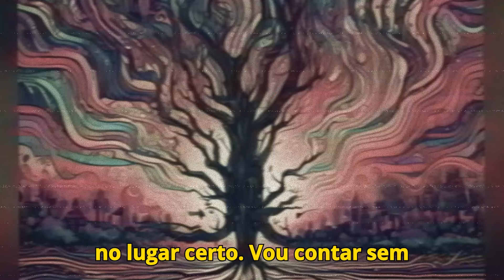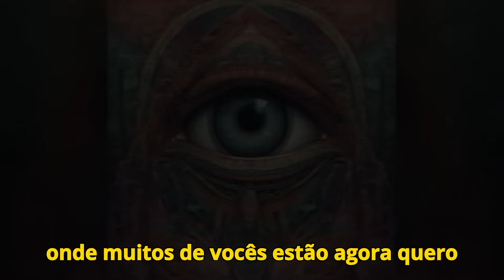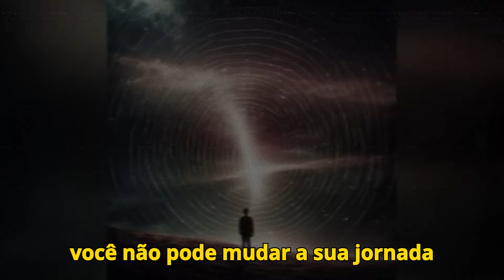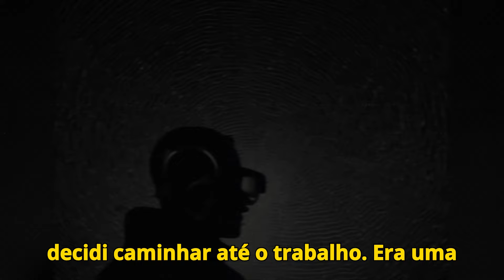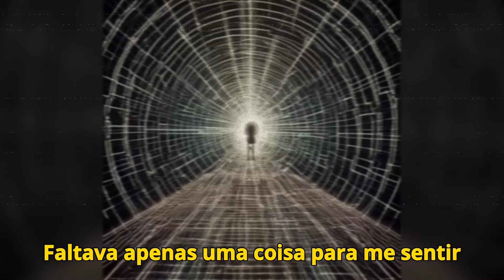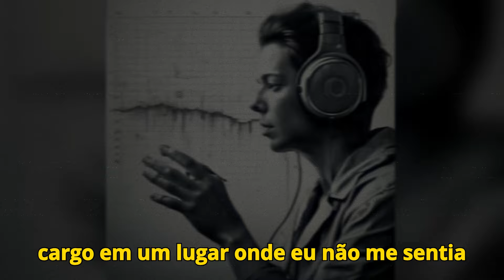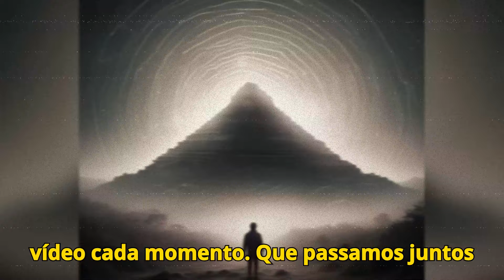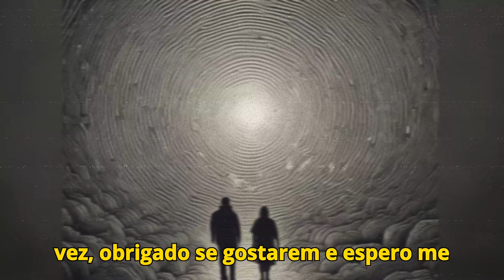Encontre a FREQUÊNCIA pra VOCÊ conquistar TUDO o que deseja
Este vídeo conta a história de um de nossos iniciados que foi capaz de transformar sua realidade utilizando a lei da vibração. Ao encontrar sua frequência, você também será capaz de transformar a realidade ao seu redor e obter uma vida mais significativa e feliz.

Capítulos:
00:00 Introdução
02:00 A lei da vibração na minha vida
06:10 A sagrada jornada espiritual
10:20 Como fiz para elevar minha vibração
13:40 Elevando a vibração
16:10 A influência do subconsciente
18:15 Agradecimentos

Palavras Chave (ignore):
frequência pessoal, lei da vibração, transformação de realidade, frequência vibracional, como conquistar seus desejos, realidade e vibração, vibrar alto, frequência para o sucesso, vida significativa, jornada espiritual, estratégias para vibrar alto, poder do subconsciente, lei da atração, o segredo explicado, aumentar sua vibração, técnicas de vibração, transformação pessoal